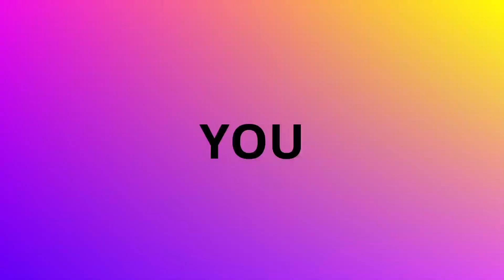TURBOPEAK (CS:GO Frag Movie)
So I finally made a CSGO Frag Movie...